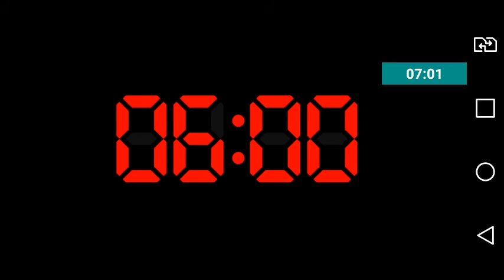five night at freddy-passamos de noite